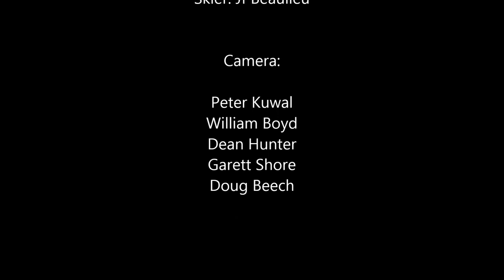Jf Beaulieu Video 8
Treble Cone, New Zealand, July 27th, 2014.  First turns after 3 month off